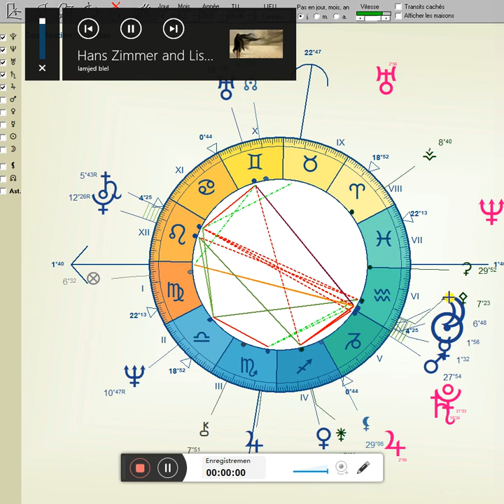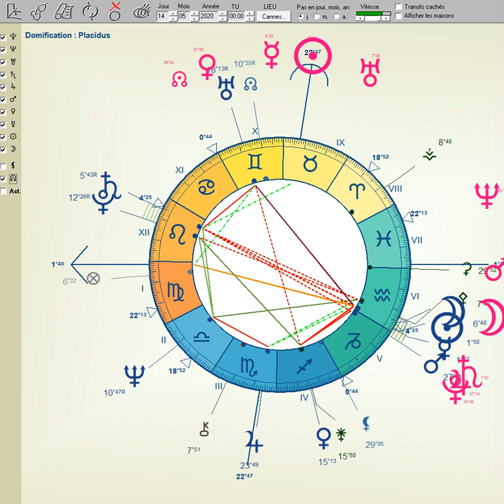LA DÉMISSION DE DELEVOYE À LA LUMIÈRE DE L'ASTROLOGIE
Fabien KLYMENKO

klymenko.fr